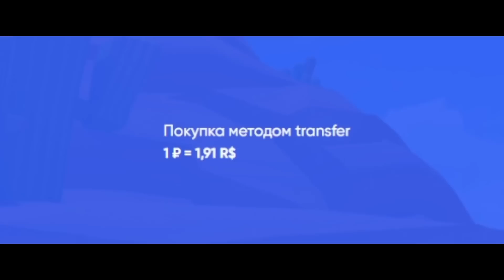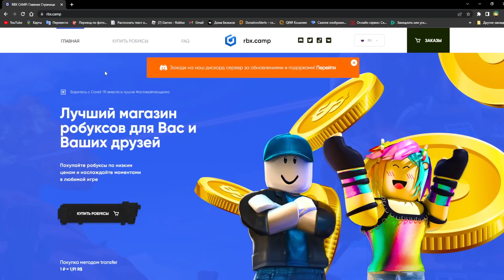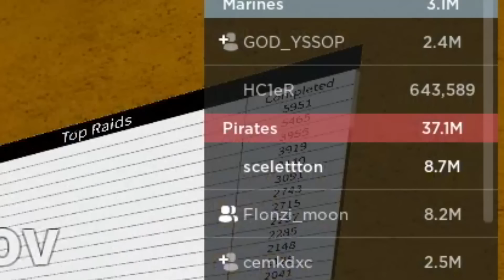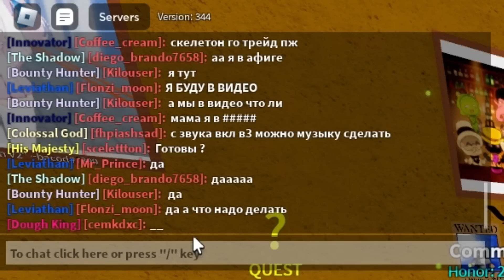✅ НИКОГДА НЕ ДЕЛАЙ ЭТОГО В БЛОКС ФРУТС! ИГРОКИ БЫЛИ В ШОКЕ! Blox Fruits